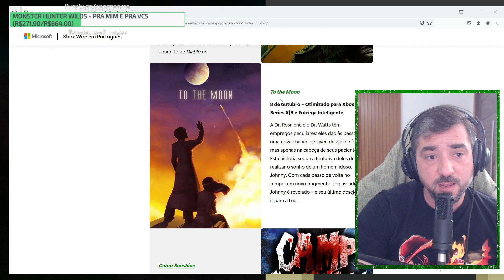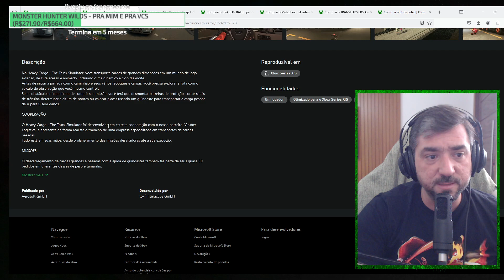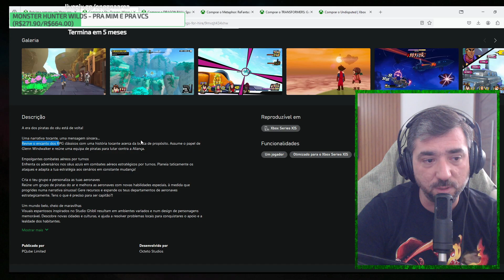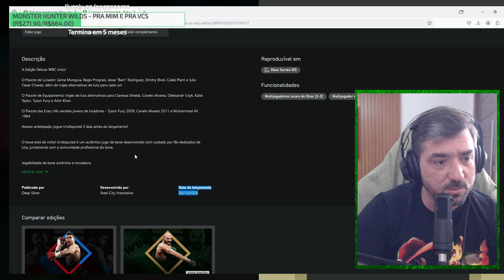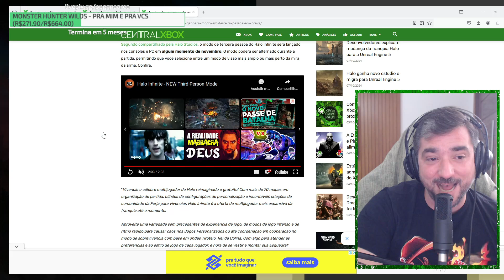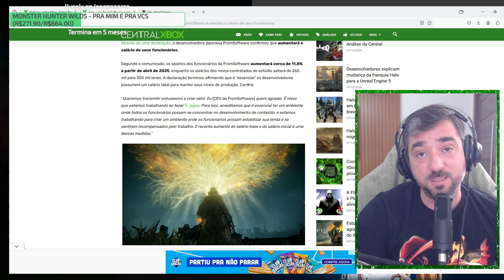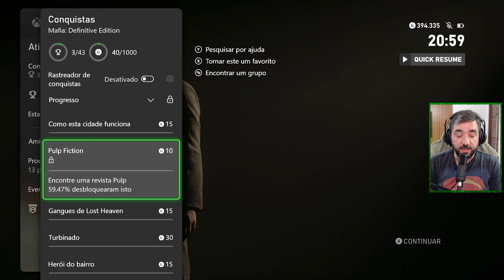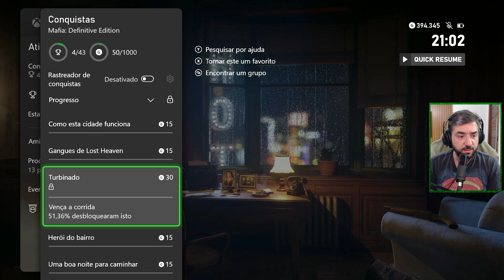NADA DE CRISE NA FROMSOFTWARE, JOGOS LANÇAMENTOS DA SEMANA, UBISOFT REALMENTE INTERESSADA NA VENDA !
anal de LIVES na Twitch